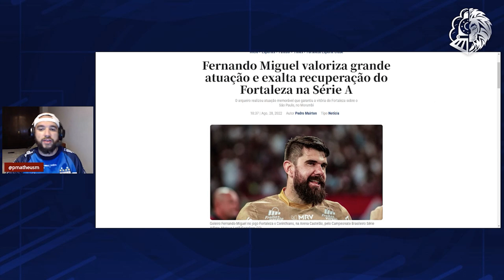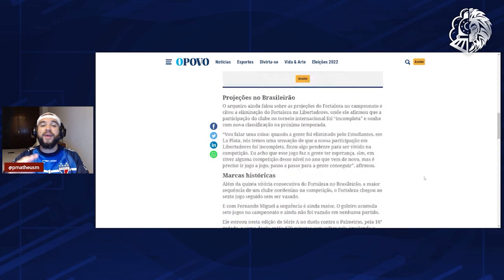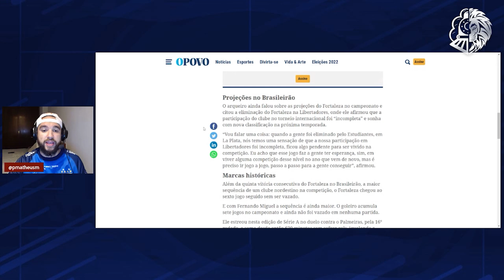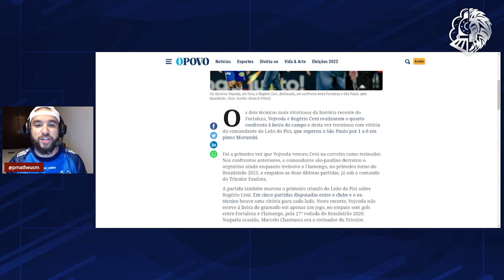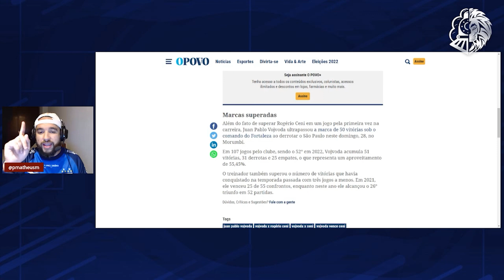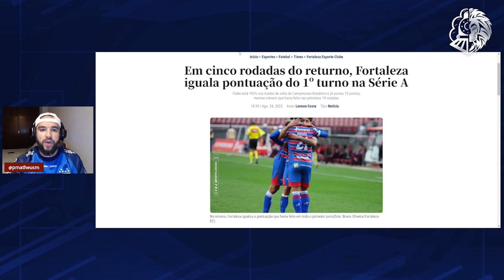🤩 FERNANDO MIGUEL ENTRA PRA HISTÓRIA! VOJVODA VENCE CENI PELA 1ª VEZ E FORTALEZA QUEBRA RECORDES!